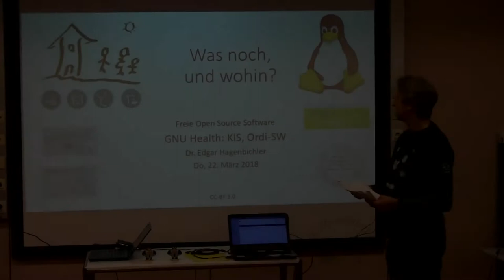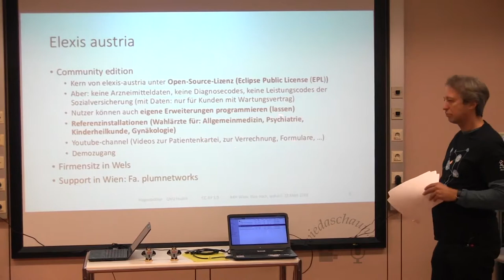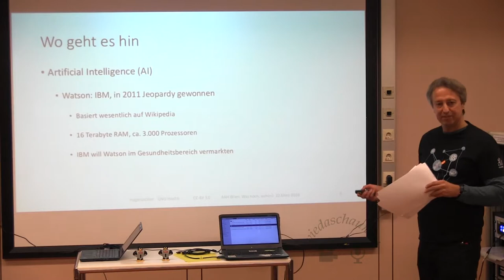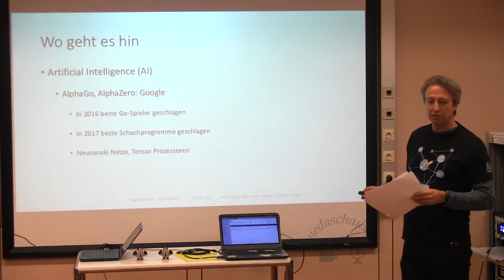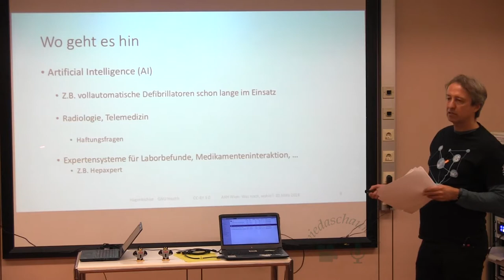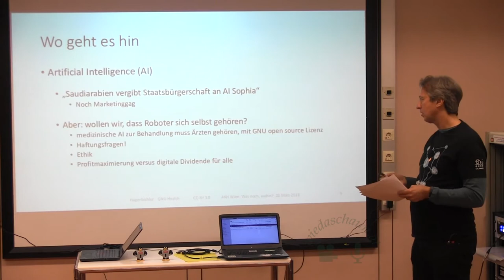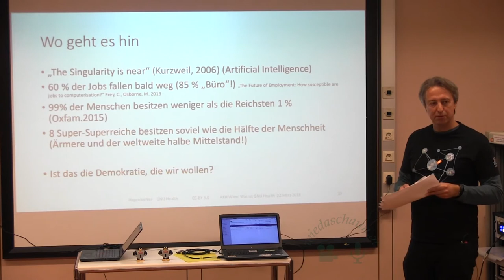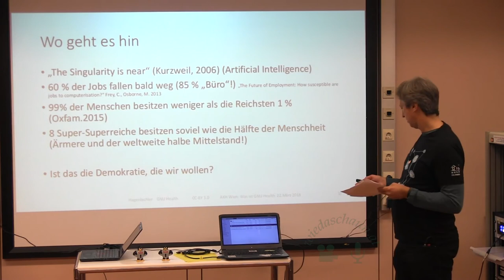Was gibt es noch. Vortrag 4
Was gibt es noch an anderer open source Software in diesem Bereich?
Wo geht es hin, wohin entwickelt sich GNU Health, auch unter dem Aspekt von Artificial Intelligence?